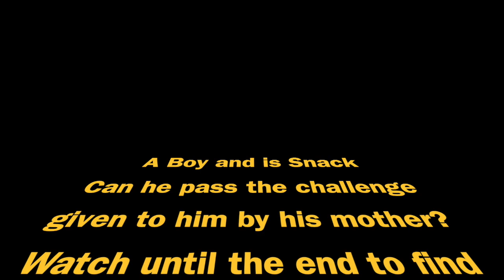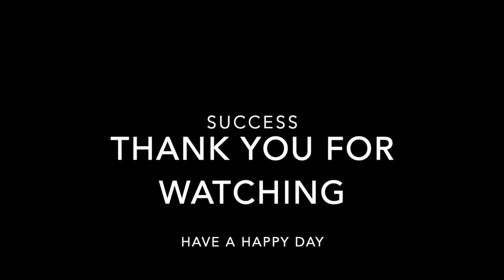Titus' "No One Else Watching" Challenge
This video is about Titus' "No One Else Watching" Challenge